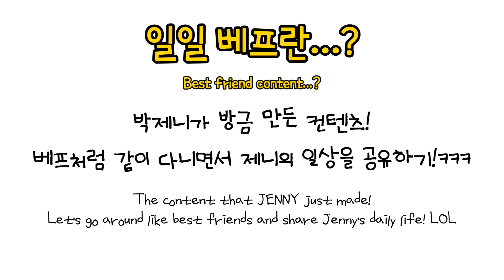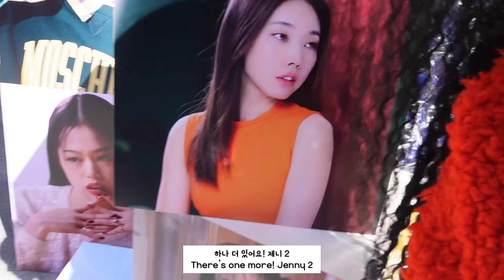[ENG] 17살 모델이라구…? 서울패션위크 VLOG! (Feat. 모델 백스테이지)